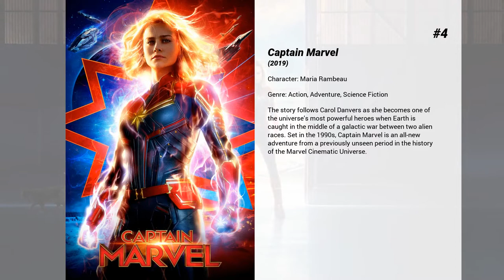Best Lashana Lynch movies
Welcome to... Best Lashana Lynch movies! In our channel you will find hundreds of TOPS and rankings of the best films of all genres, actors and nationalities.

Best Lashana Lynch movies presents...

7. Max Cloud
A space cruiser crashes on a planet that is home to an intergalactic prison.

6. Fast Girls
A street smart runner develops an intense rivalry with an equally ambitious wealthy young athlete.

5. Brotherhood
First there was Kidulthood then Adulthood now comes Noel Clarkes last installment brotherhood With Sam facing up to the new world he realizes it also comes with new problems and new challenges that he must face that he knows will require old friends to help him survive new dangers.

4. Captain Marvel
The story follows Carol Danvers as she becomes one of the universe’s most powerful heroes when Earth is caught in the middle of a galactic war between two alien races. Set in the 1990s, Captain Marvel is an all-new adventure from a previously unseen period in the history of the Marvel Cinematic Universe.

3. No Time to Die
Bond has left active service and is enjoying a tranquil life in Jamaica. His peace is short-lived when his old friend Felix Leiter from the CIA turns up asking for help. The mission to rescue a kidnapped scientist turns out to be far more treacherous than expected, leading Bond onto the trail of a mysterious villain armed with dangerous new technology.

2. Doctor Strange in the Multiverse of Madness
Doctor Strange, with the help of mystical allies both old and new, traverses the mind-bending and dangerous alternate realities of the Multiverse to confront a mysterious new adversary.

1. Being James Bond
Daniel Craig candidly reflects on his 15 year adventure as James Bond. Including never-before-seen archival footage from Casino Royale to the upcoming 25th film No Time To Die, Craig shares his personal memories in conversation with 007 producers, Michael G Wilson and Barbara Broccoli.